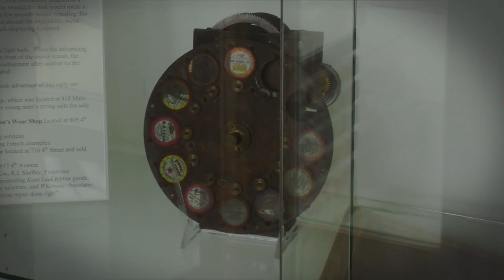Strand Theater Historic Tour - Grinnell, Iowa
Constructed in 1916, the Strand Theatre was purpose-built for motion pictures. It included a lobby, foyer, and auditorium seating for 588 patrons. The exterior was two-story, brick with canopy and a mansard-type tiled roof. The original canopy was removed in the 30s or 40s and the exterior sheathed with metal. In 2003 the sheathing was removed to reveal the original decorative elements and the building renovated, incorporating a store-front to the south to create a triplex theatre, which opened in 2004. A small museum of Strand artifacts is located in the northeast corner.

Located at 931 Main Street, Grinnell, IA 50112. This video was made possible through a Grinnell College Mini-Grant.